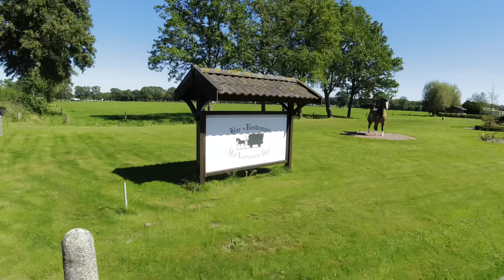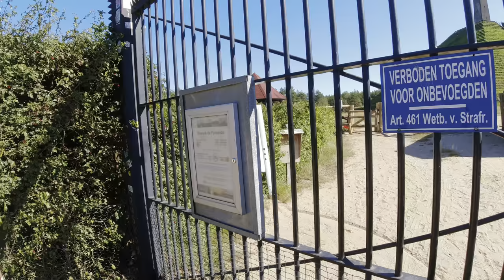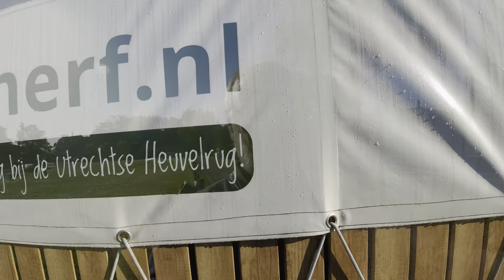Vlog #120-23 langs de Lek naar Woudenberg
Woudenberg wordt de bestemming. Maandagochtend 4 sept verlaten wij de camperplaats bij jachthaven Crezee te Lage-Zwaluwe. Via Dordrecht komen wij aan de Lek bij Streefkerk, hier een korte pauze gehouden om vervolgens lang de rivier De Lek naar Woudenberg te rijden. Komen door en langs mooie dorpjes en stukje door de stad Culemborg. Wij komen aan in Woudenberg op Camping t`Boerenerf. De dagen die volgen maken wij mooie fietstochten door en over de Utrechtseheuvelrug. Bezoeken de stad Amersfoort en Zeist. Onder weg zien wij nog een mooie oude Duitse legertruck die verbouwd is tot camper, maken een praatje met de eigenaar en vervolgen de weg richting het centrum van Zeist. Dit alles en nog veel meer zie je in deze vlog.